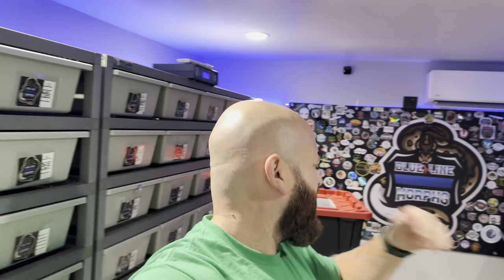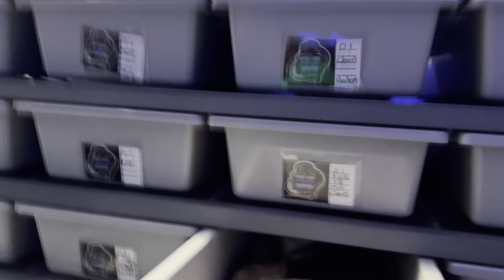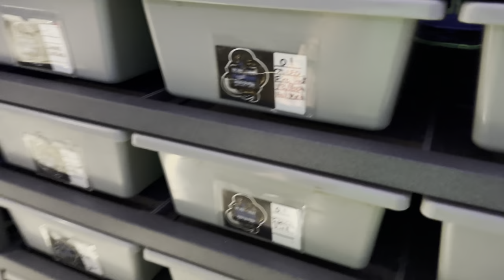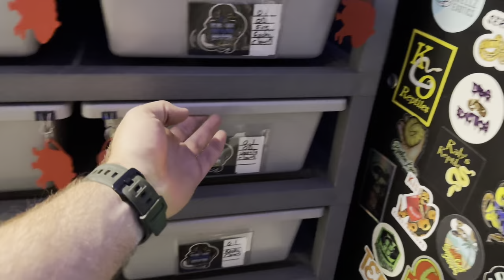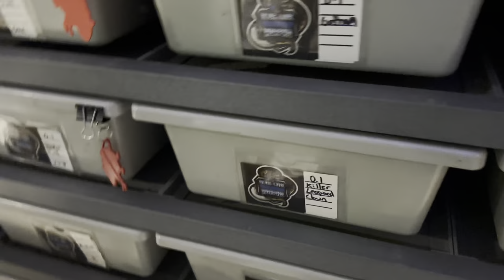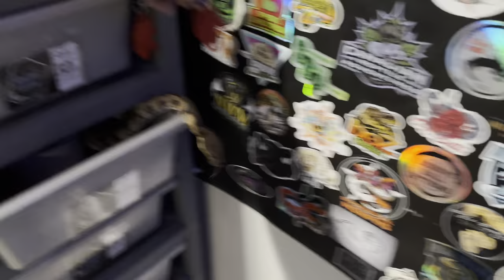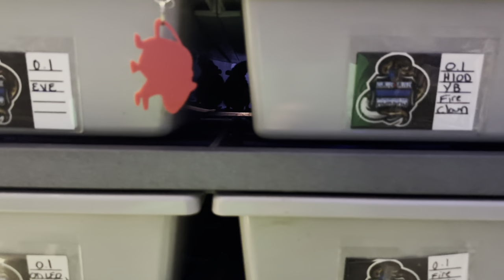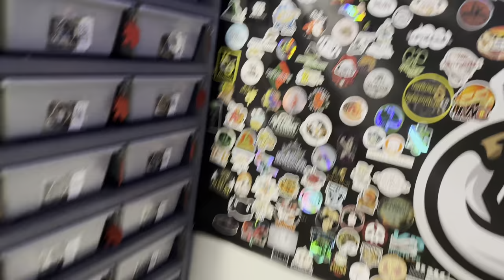WARNING LIVE FEEDING!! || FEEDING DAY AT BLUE LINE MORPHS!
We haven't done one of these videos in quite some time! And my how feeding day has changed since we've acquired many more snakes - and over facilities ! Take a look at how we operate her at Blue Line Morphs on feeding day!

Address:
Patchogue, New York 11772